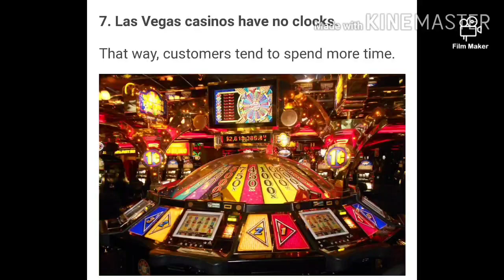Largest family in the world with 39 wives and more than a 50 children !!!!!!